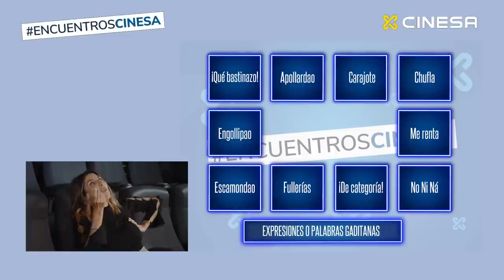ENCUENTROS CINESA - PAZ PADILLA - A TODO TREN 2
📣 Atención Cineser@s✨
¡Ya está disponible la nueva entrega de EncuentrosCinesa 🎦!

Charlamos con Paz Padilla sobre la película ATodoTren2 que ya puedes ver en CINESA 🤩